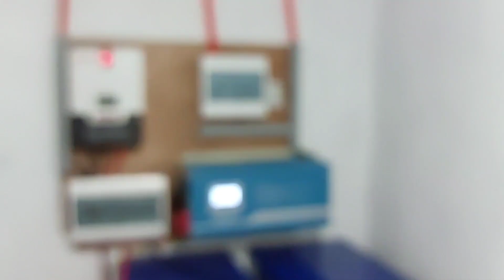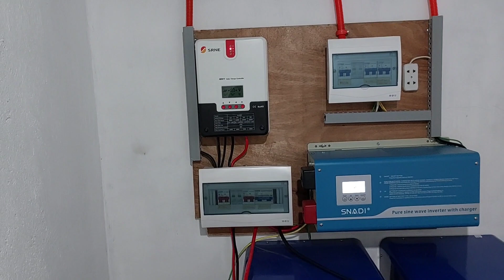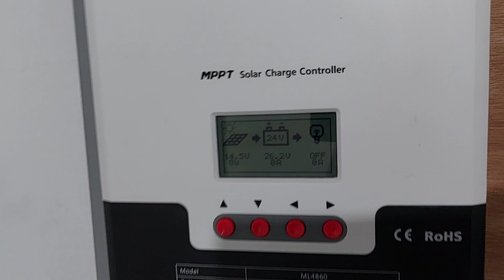Libreng Kuryente Mula sa Araw